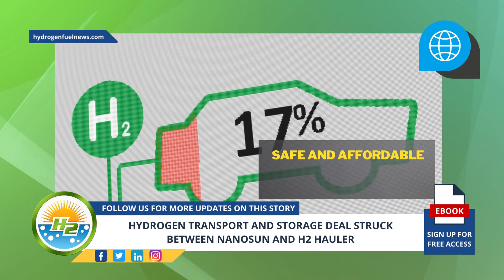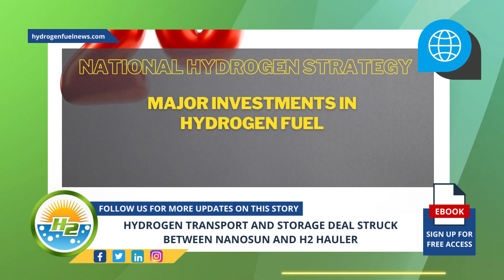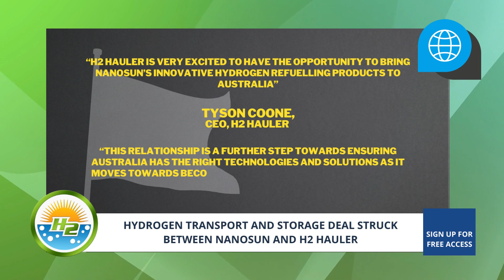BREAKING NEWS: Hydrogen transport and storage deal struck between NanoSUN and H2 Hauler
The memorandum of understanding (MoU) that was signed between NanoSUN and H2 Hauler will result in the delivering of hydrogen transport, storage and dispensing for temporary site applications in Australia using NanoSUN’s ground-breaking hydrogen refueling solutions - For Full Article

Interesting Hydrogen...